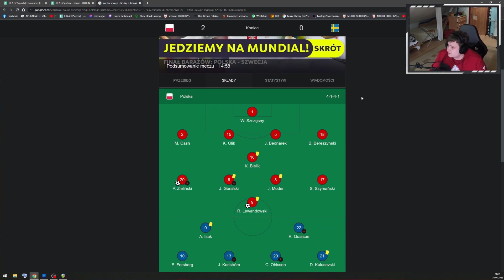POLSKA GUROM RTG #34 - SKŁAD REPREZENTACJI POLSKI Z MECZU ZE SZWECJĄ VS ULTIMATE TEAM || FIFA 22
tym razem postanowiliśmy powalczyć składem opartym na tym, który pojawił się w meczu ze Szwecją w drugiej dywizji, całkiem niedawno po resecie sezonu, także będzie ciekawie

forma odcinka trochę dłuższa, jako że nie chciałem rozbijać tego na dwa odcinki na siłę

00:00 - intro
00:18 - skład
01:16 - taktyka
03:56 - pierwszy mecz
07:15 - potężny Dybala
10:20 - obniżone morale
13:37 - na ratunek Reca
18:44 - lekki falstart ze strojami
20:02 - potężne podania
23:11 - błędy kosztują
26:40 - jakbym odleciał

1337 movement